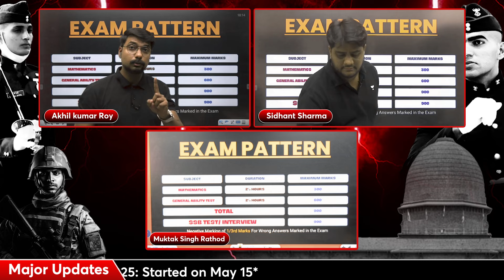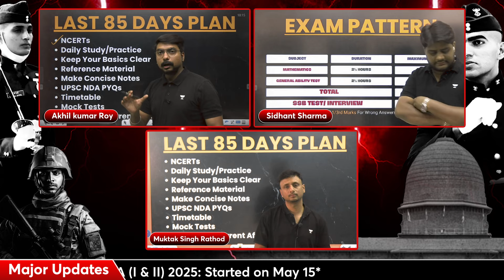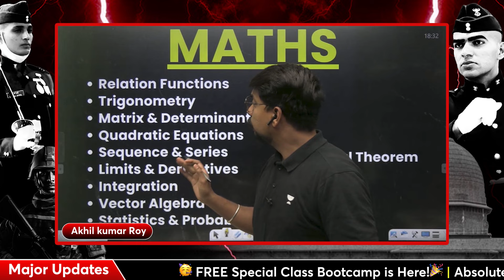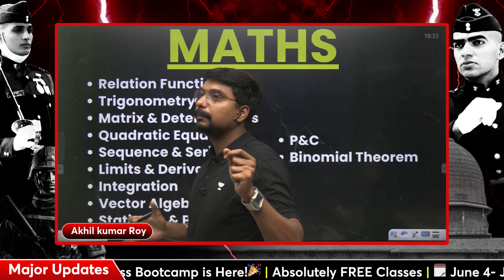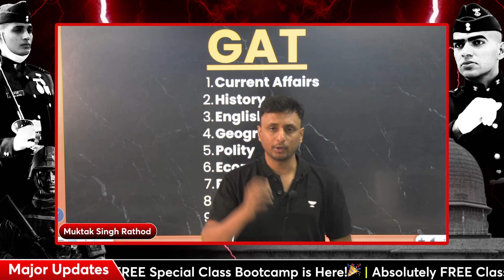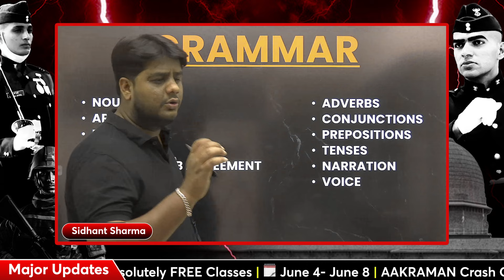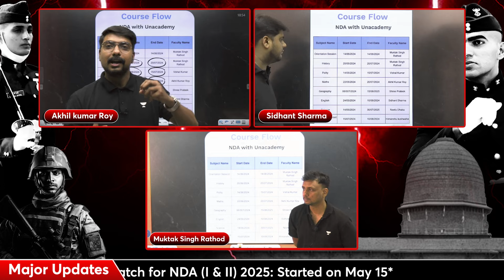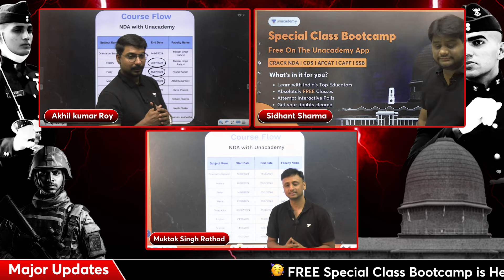UPSC NDA का ब्रह्मास्त्र | 90 Days Perfect Plan For NDA-2 2024 | अब होगा आक्रमण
1.📢📢 AAKRAMAN Crash Course for NDA (II) 2024

👉 To Download the English & Hindi Monthly Current Affairs PDF File Click the
📲Call Our Educators team on 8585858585 and take your Defence Exams Preparations to the next level.